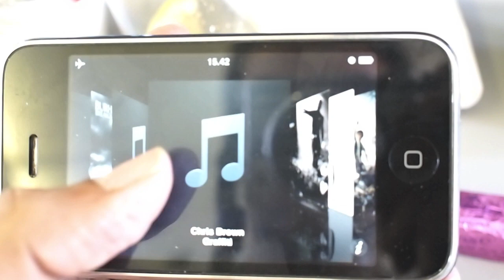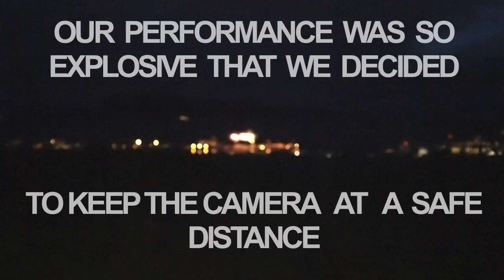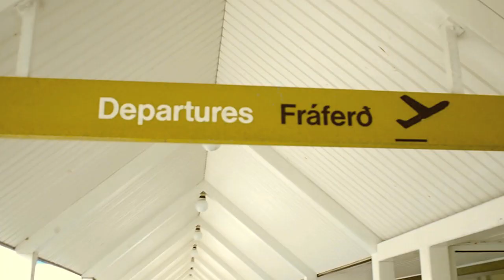Outlandish Faroe Islands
A great trip to the beatiful islands of Faroe. Wild untamed nature what an experience. We performed on their national day which had them all dressed up in traditional clothes. Never tried to wake up with goats and sheeps right outside our hotel window truly an unforgettable and outlandish trip.

SHOT WITH THE OLYMPUS PEN E PL 1